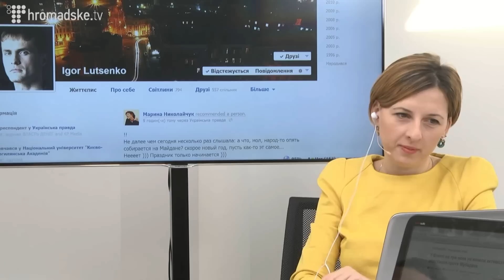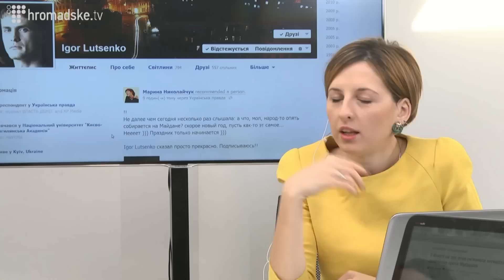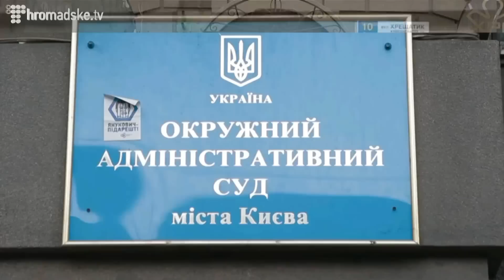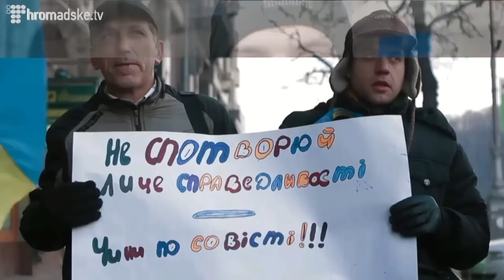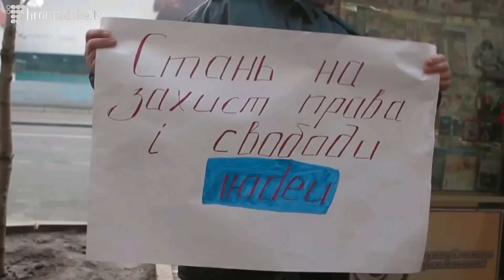Ірена Карпа в студії Hromadske.TV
Письменниця, співачка та громадська активістка Євромайдану в студії Hromadske.TV 23.12.13

22 грудня на Всенародному Вічі у Києві оголошено про створення Народного об'єднання «Майдан». Склад Ради нового об'єднання став несподіванкою навіть для деяких її учасників. В тому числі для гості студії Громадського ТВ -- Ірени Карпи.

Юлію Тимошенко звільнять, коли в нас в Києві будуть Олімпійські ігри

Письменниця та співачка Ірена Карпа прийшла в студію Громадського одразу після пікетування адміністративного суду м. Києва, що попередньо розглядав справу про незаконну бездіяльність міністра внутрішніх справ Віталія Захарченка під час Євромайдану.

Гостя студії вважає проблемою недостатню увагу до долі політв'язнів, що не є медійними  особистостями.

Говориться про Юлю Тимошенко, говорилося про Луценка, який, слава Богу, на волі, але дуже мало згадувалося, що в районі десь 10-ти тисяч політв'язнів все ще незаконно утримуються по тюрмах в Україні. Тих в яких немає відповідного піару, шоу та якихось таких яскравих речей.

Співачка здивувалася почувши власне ім'я в складі Ради народного об'єднання «Майдан». Вона не знає, яким чином відбувся процес формування складу Ради і вважає, що до неї ввійшла завелика кількість людей з перевагою політиків та за відсутності справді ефективних менеджерів протестного руху.

Не представлено дуже багато дійсно  дієвих людей. Афганців, які все там спаювали, представників побитих студентів. Є люди, які організовують центри поселення, які знають як працює логістика, які ефективно роботу налагоджують. Це не розкручені медійно люди. Їх в лице особливо ніхто не знає, але вони дуже достойні. Треба збирати людей, які були і є найбільш діяльними в організації життєдіяльності Майдану і з них сформувати Раду.